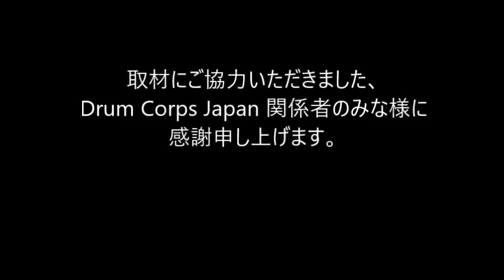2018 DCJ the26th ALL JAPAN CHAMPIONSHIPS 鎌倉女子大学中等部・高等部マーチングバンド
2018 DCJ the26th ALL JAPAN CHAMPIONSHIPS

審査員
GEビジュアル：マイケルゲインズ
GEミュージック：ゲーリーマーカム
ビジュアルアナリシス：竹村憲夫
ミュージックアナリシス：熊谷 淳
ミュージックブラス：ポールマクガー
ミュージックパーカッション：鰐部幹男
ビジュアルプロフィシエンシー：海老沢慶人
カラーガード：藤田奈緒美
Div Ⅲ
1st 82.30
鎌倉女子大学中等部・高等部マーチングバンド
Show Title : Toy Box

High GE : 鎌倉女子大学中等部・高等部マーチングバンド
High CG : 鎌倉女子大学中等部・高等部マーチングバンド